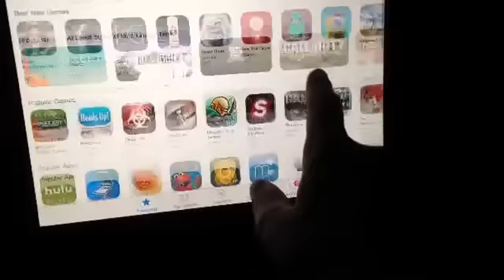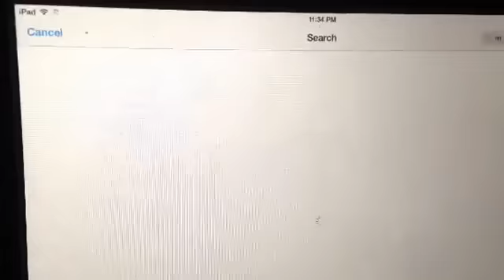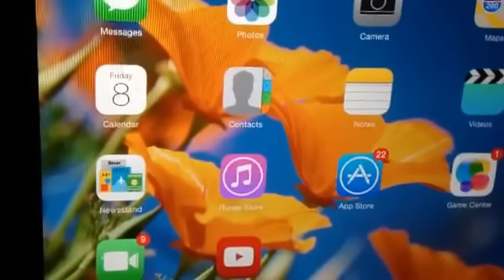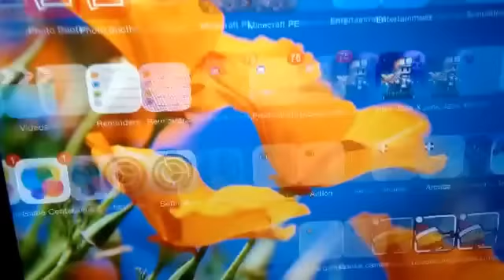How to get free games on the App Store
All you need is a friend!!! But... If you don't. Check my friend out!!! He found it